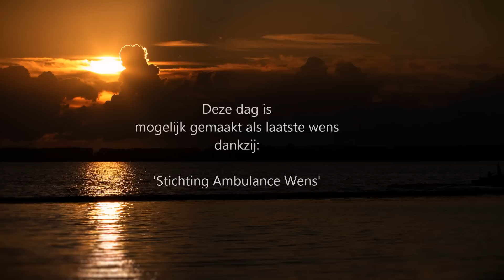Stichting Ambulance Wens voor Grietje Stubbe- Nienhuis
Foto verslag gemaakt van een bijzondere dag voor mijn schoonmoeder Grietje Stubbe-Nienhuis op vrijdag 10 april 2015.

Deze dag is mogelijk gemaakt dankzij 'Stichting Ambulance Wens'
Wens van mijn sc